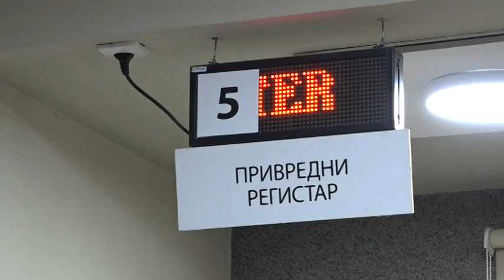Mitrovica i Ruma isplaćuju štetu, a kada će Šid?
Dok mitrovački poljoprivrednici podnose zahteve za finansijsku pomoć za štetu koja je letos prouzrokovana olujnim nevremenom, rumski očekuju ishod javnog poziva, a paori u Opštini Šid se pitaju da li će i kada oni doći na red?